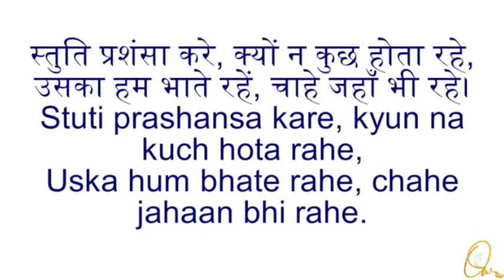Aaj ka Din Yehova - Hindi song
Aaj ka din yehova ne banaya hai
Hum is mein aanandit ho, aanandit ho

Prabhu ko mahima mile, chahe ho mera apmaan
Wo badhe mai ghatu, rahe usi ka dhyaan
Halleluyah

Stuti Prashansa kare, kyu na kuch hota rahe
Usko hum bhate rahe, chahe jaha bhi rahe

Aata hun tere paas, mujhko hai tujhse aas
mujhko kubool karle, paapon se shudh kar de